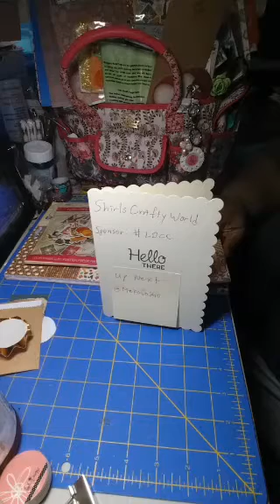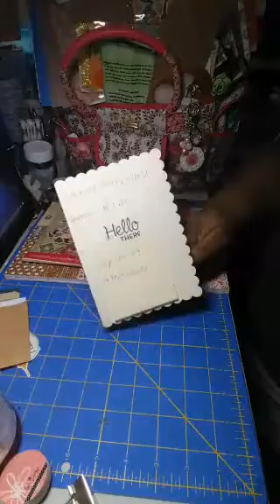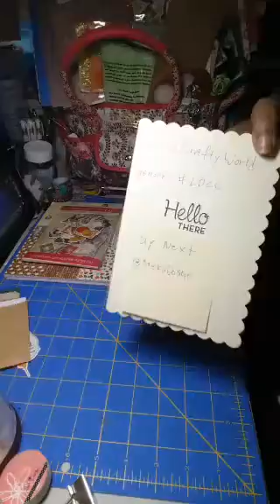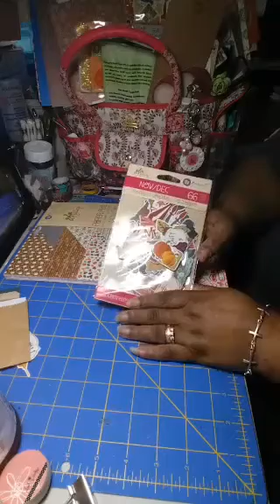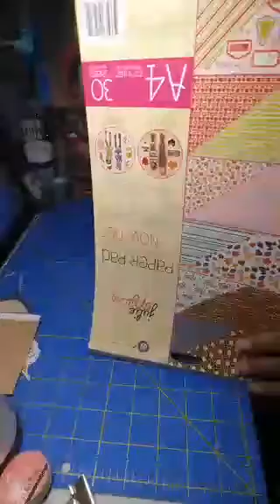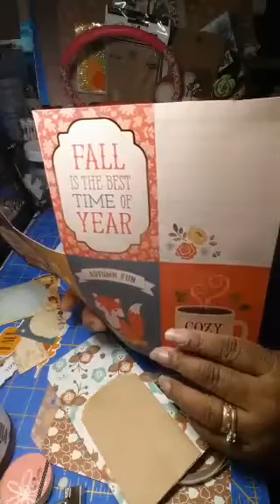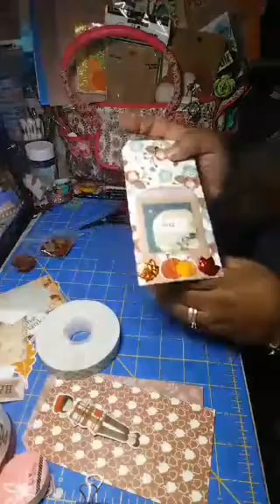Fall Tags via periscope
We created Fall Tags and I shared some happy mail from ScrapbookingwithME boutique. Blessings Shirlene

Mail to me..